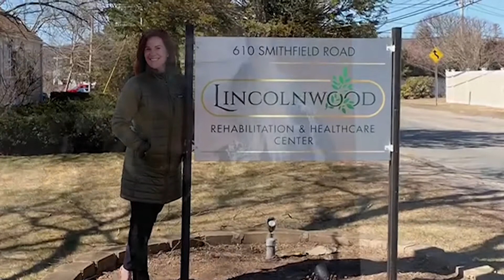Introducing Lincolnwood Rehabilitation and Healthcare Center!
We look forward to serving you with comfort and care you can trust!